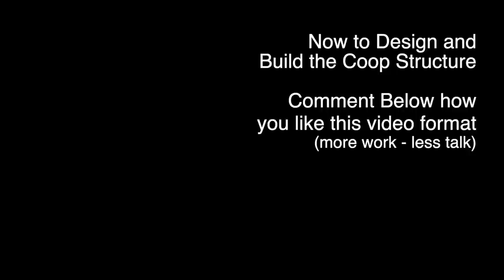Mobile Coop Part 3: Building a Trailer Frame from Sawmill Lumber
In this video Cam and I build the trailer frame for our mobile chicken coop from the lumber I milled earlier this summer. We also incorporated one of the axles from the broken down horse trailer.